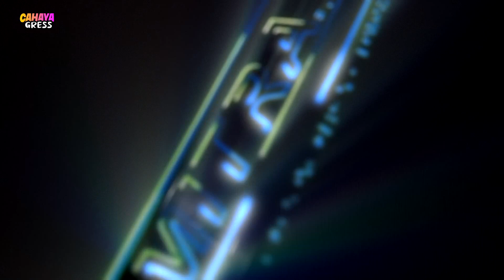CAHAYA GRESS MUSIC-AIR MATA PERPISAHAN-HAPPY PARTY PEMUDA PACJHE-DND AUDIO